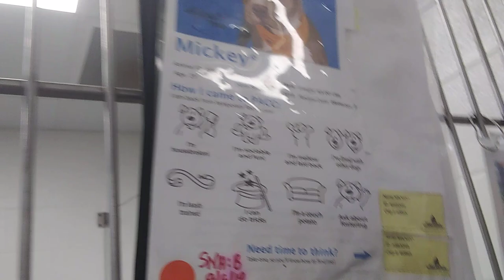PACC shelter Mickey 3y A663244 kennel 224 Harry's Haven old film 20190919 112815